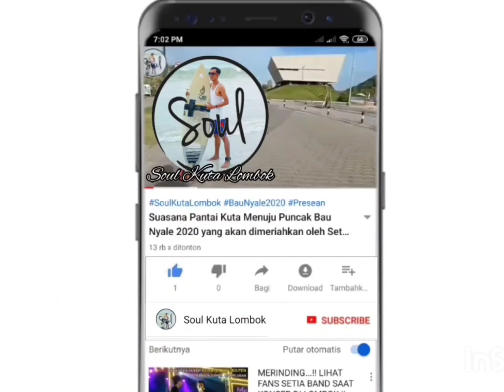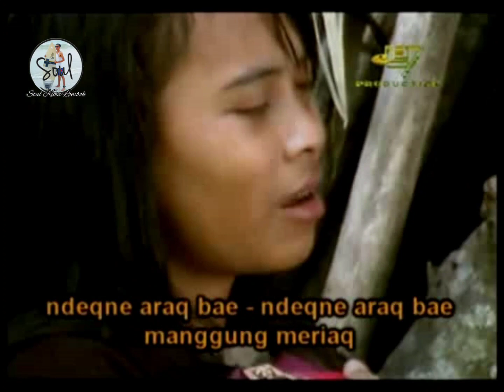ANAK IWOQ - CILOKAQ SASAK GALANG GIRANG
Lagu yang sangat menyedihkan, Kisah anak yatim piatu yg hidup sendiri dan mandiri